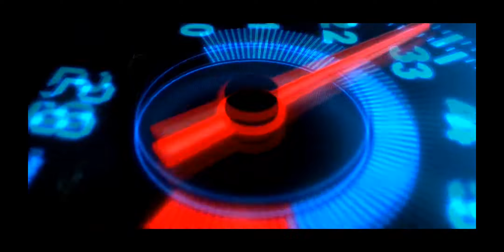Asphalt 9 [Touchdrive] Episode 5 | Perform 5 Barrel Rolls In A Single "E.U. RIDERS" Event Race